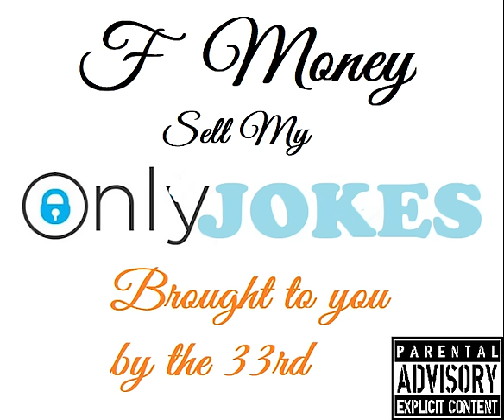Sell My (Official Audio 2021)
Produced by @PL4ZM4FL0W